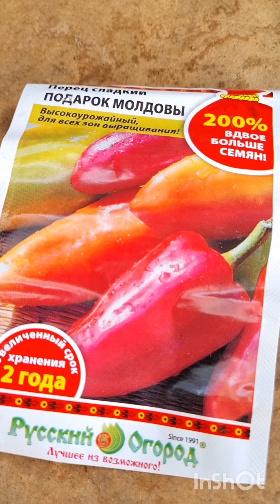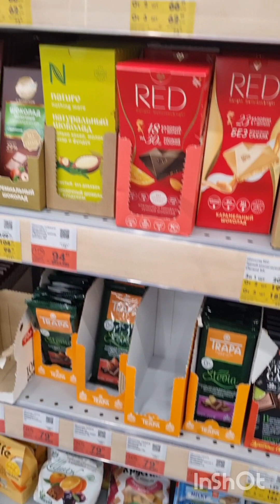Весна в феврале/Полевые работы/@SvetlanaAleksandrovna61